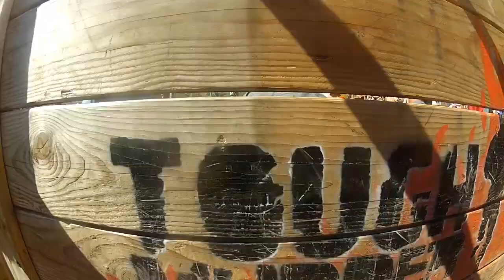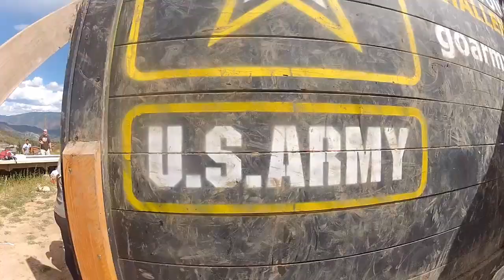Tough Mudder Colorado 2014 (Snowmass)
Tough Mudder Colorado at Snowmass Villiage Colorado September 6, 2014. I ran Tough Mudder with my Training mask set at 15,000ft resistance and my friend ran it in a speedo